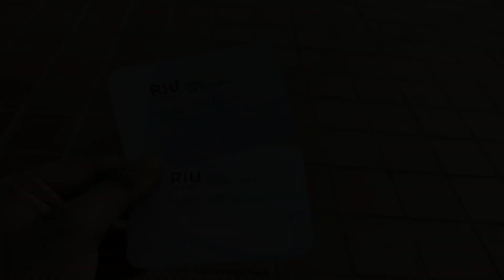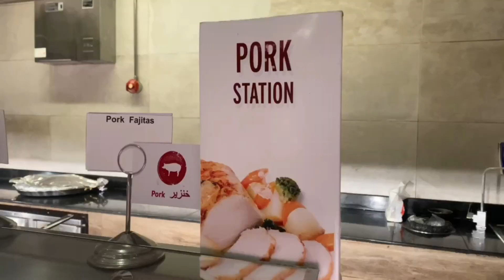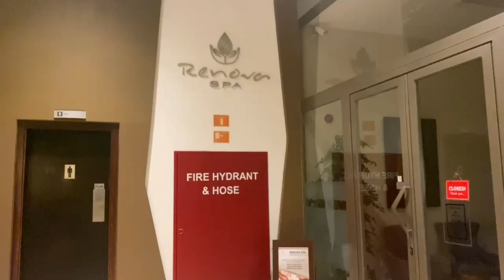24hrs unlimited food and beverages | Riu hotel | Ahungalla | Sri Lanka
At Hotel Riu Sri Lanka - This property is all-inclusive. Onsite food and beverages are included in the room price (some restrictions may apply), you can spend time at the beach relaxing in a sun lounger. 3 outdoor pools provide fun for everyone, while guests in the mood for pampering can visit the spa to indulge in massages, facials, and body treatments. Riti Panna, one of 5 restaurants, serves international cuisine and is open for breakfast, lunch, and dinner. Other highlights at this luxurious property include 4 bars/lounges, a nightclub, and a free kid's club.